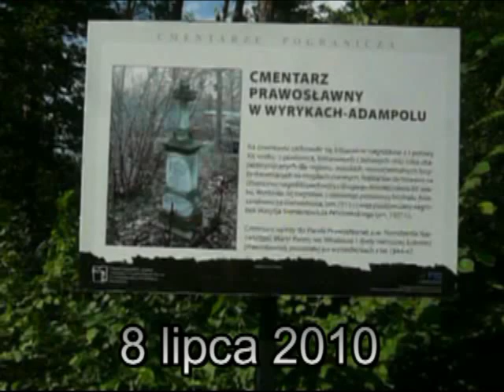STARY KRZYŻ PRZENIESIONY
Przeniesienie wzmacnianie drewnianego krzyża przy cmentarzu prawosławnym,  Wyryki Adampol północno-wschodnia Lubelszczyzna 2010. Cmentarze pogranicza - Towarzystwo dla Natury i Człowieka. Filmował Waldemar Frąckiewicz